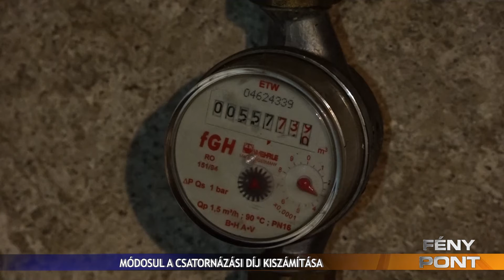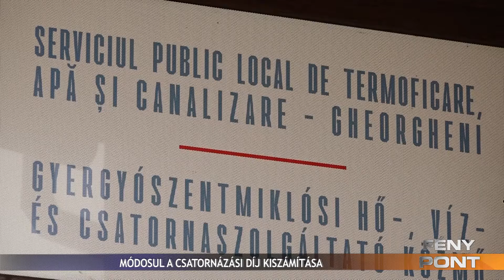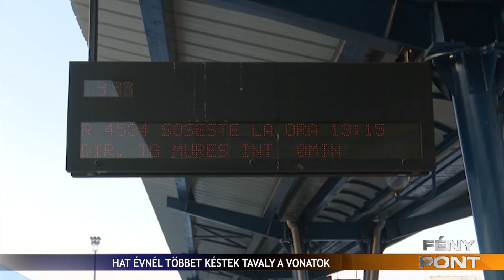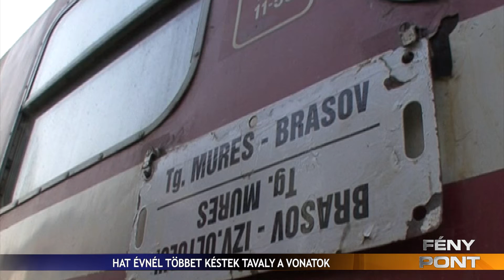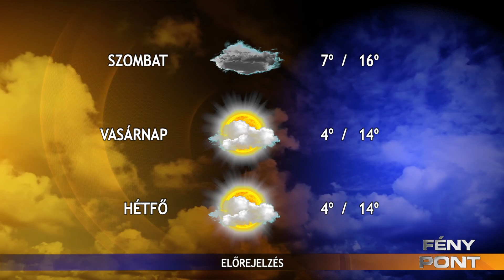Fény Pont 2022. november 3.